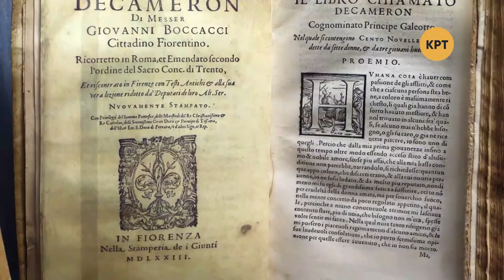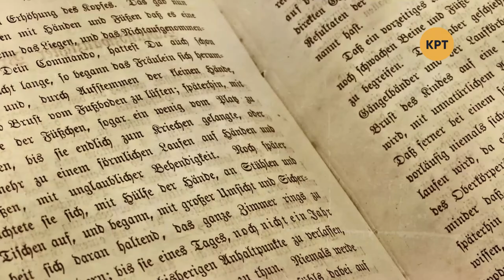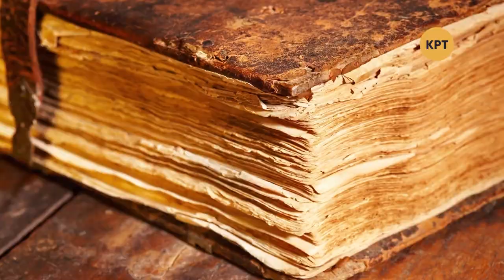Одна история – Джованни Боккаччо – Телеканал КРТ // #28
Сегодняшний выпуск посвящён Джованни Боккаччо – гуманисту, другу Франческо Петрарки, итальянскому поэту и писателю эпохи Возрождения.

Распространи это видео!